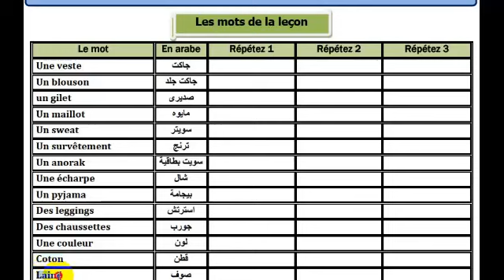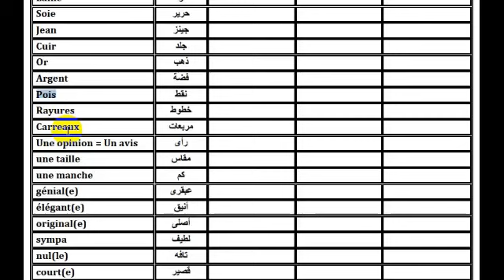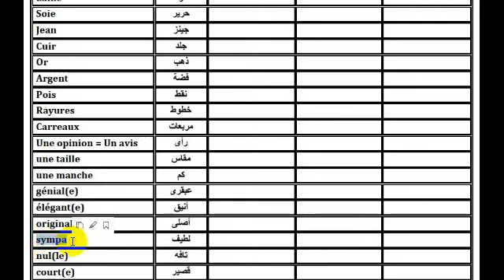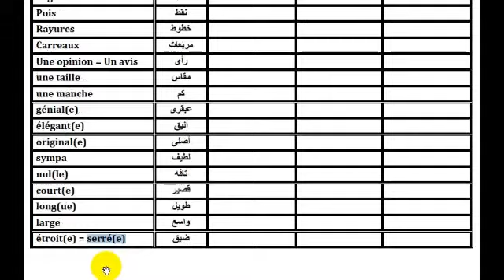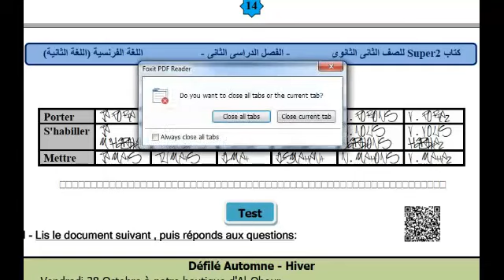كلمات الدرس الاول الوحدة الثالثة الصف الثانى الثانوى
أعزائى طلاب الصف الثانى الثانوى اليكم نطق كلمات الدرس الأول من الوحدة الثالثة . استمع ثم انطق.